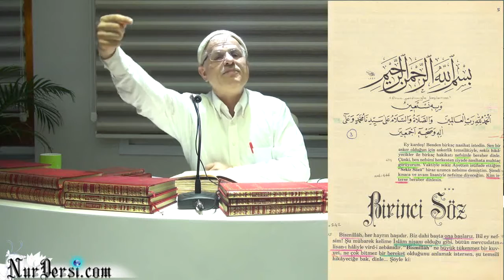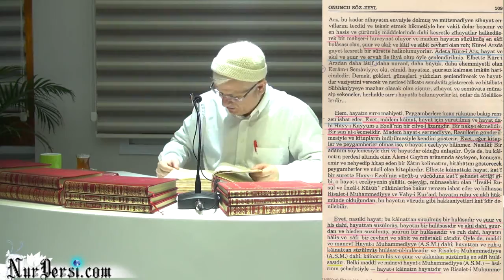28.11.2014 - Birinci Sözün Birinci Sırrı